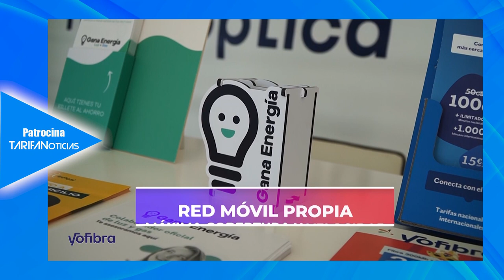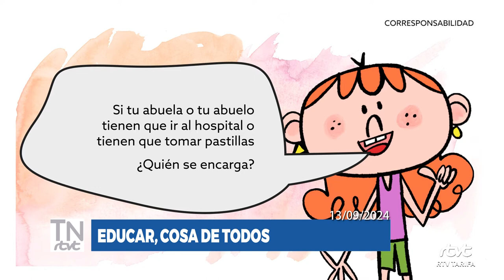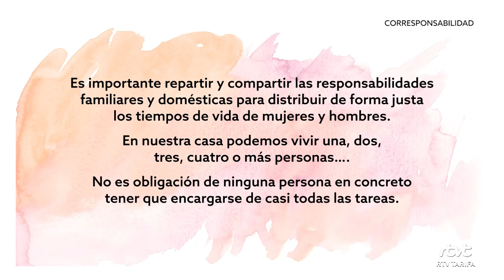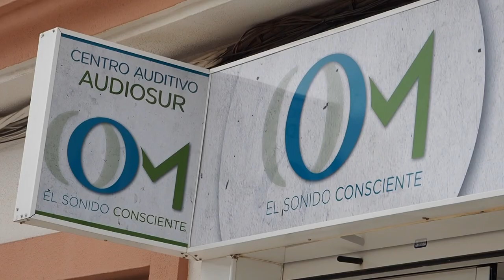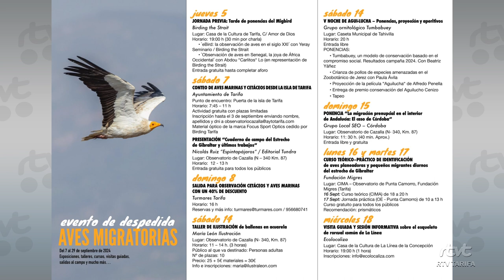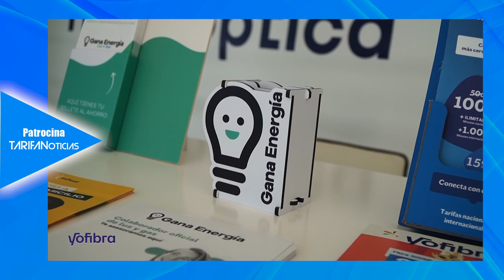TarifaNOTICIAS 13 SEPTIEMBRE 2024 Edición nº 5946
Edición del viernes 13 de septiembre de 2024 del informativo local TarifaNOTICIAS. Presenta: Mily Díaz.